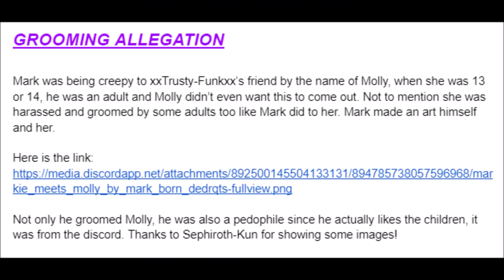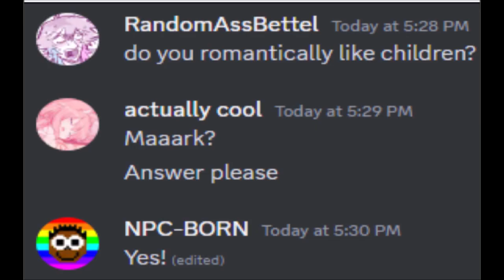Mark-Born is done for it... [RANT]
This is the truth about the guy named Mark-Born, A DeviantArt member that had 3K watchers and makes his content, he was exposed by people on DeviantArt and Discord for things he's done, he did incest his sister, gr00m1ng, etc.

he is still on Discord, he didn't left the internet yet, and if he's apologizing, i'm not forgiving him for this.

why do famous DeviantArt people became shitty people...

Do not attack anyone i mentioned in this video, this is constructive criticism purposes only.